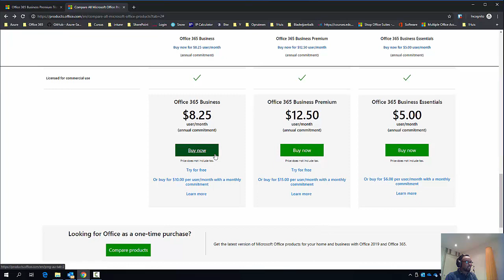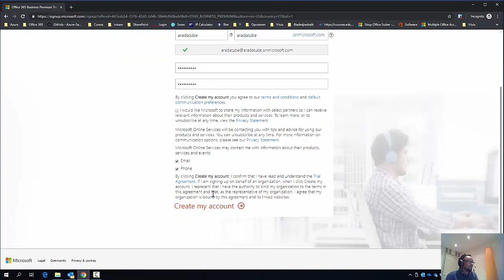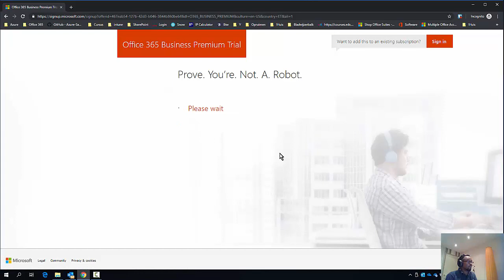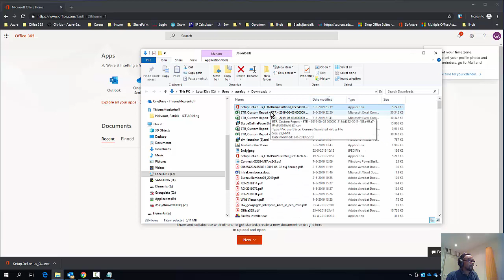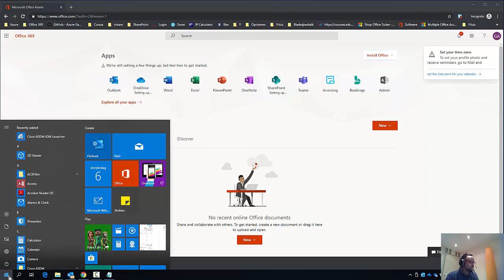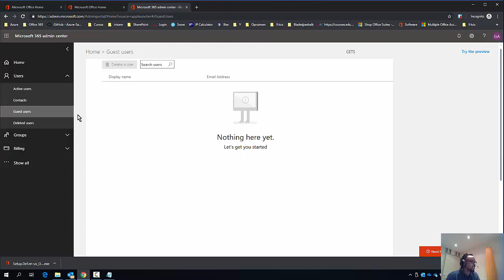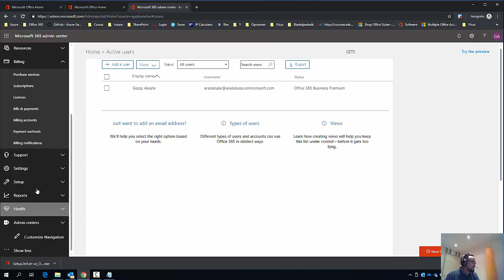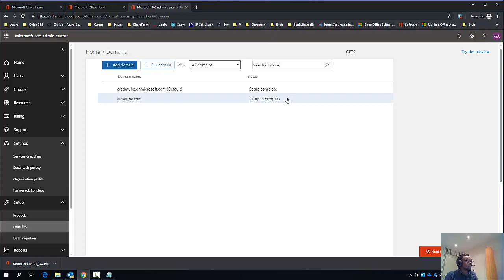ማይክሮሶፍት ኦፊስ በነጻ እና ኦፊስ 365 ክላውድ ክፍል 3 |Free Microsoft Office 365 cloud service P3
Amharic Computer Tutorial : ይሄ ቪዲዮ ስለ ኦፊስ 365 ክላውድ አገልገሎት እና ማይክሮሶፍት ኦፊስ በነጻ እንዴት እንደምንጠቀም ያሳየናል፡፡ ይሄ ሶስተኛው ከፍል ነው በቅርቡ ክፍል ኣራት ይወጣል | This video explains how to use office 365 services and the free version of Microsoft Office. This is the third part of the series and there will be more in the near future.